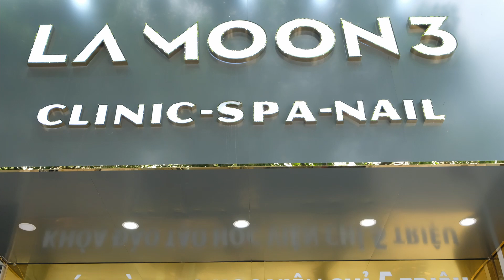Chương trình đào tạo KTV LaMoon Spa